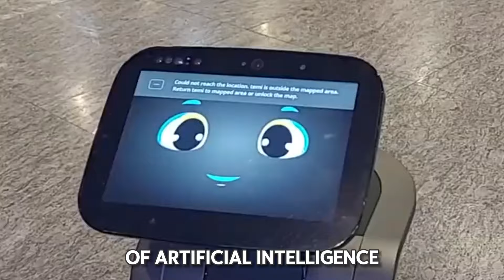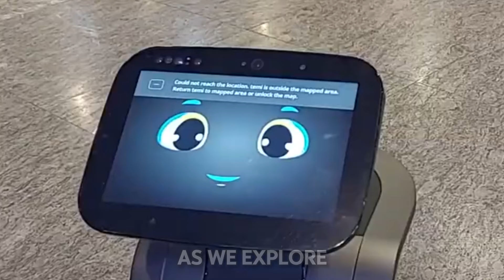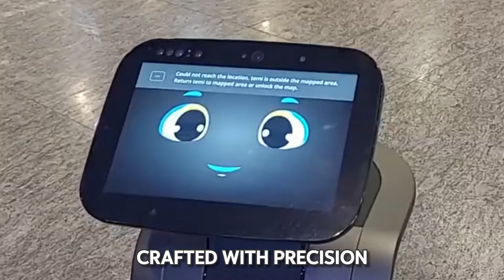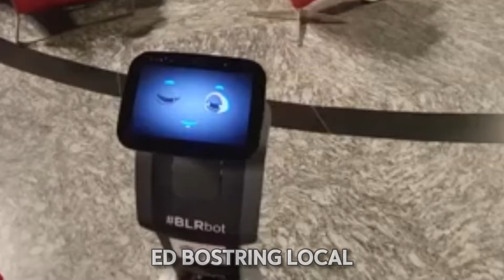Interview With Seductive female Robot - AI Evolves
Welcome back to the "AI Evolves" channel. This video is about a Seductive female robot interview.

Time Stamps:
00:00 Intro
01:38 Harmony Redefining Human-Robot Interaction
03:07 Kampa A Testament To Local Innovation
04:21 Asuna The Epitome Of Realism
05:44 Robo Dog Melding Technology And Defense
07:03 Atlas The Pinnacle Of Humanoid Robotics
08:17 Sophia Bridging The Gap Between AI & Humanity
09:34 Desona A Symphony Of Art And Artificial Intelligence
11:07 Outro

Introduction and Purpose: The robot, named Harmony, was created by robotics with the main objective of being the perfect companion. It highlights the evolution of robotics and AI, inviting viewers to explore the latest advancements and their implications.

Technological Innovations: The transcript discusses various robotic creations and innovations, including Harmony's lifelike expressions, Campa's role in enhancing airport efficiency, Asa's hyperrealism in customer service and healthcare, and Vision 60's application in military defense.

Ethics and Human-Robot Interaction: Harmony's design and functionality raise profound questions about the ethics and complexities of human-robot relationships, prompting introspection on the evolving dynamics between humanity and artificial intelligence.

Industry Impact: Atlas by Boston Dynamics showcases human-robot collaboration in industrial automation and disaster response. Sophia from Hanson Robotics bridges AI and humanity in education and healthcare, exemplifying the transformative potential of robotics in various industries.

Art and AI Fusion: Thea, conceived by artist David Hansen, represents the symbiosis of art and artificial intelligence, illustrating the future possibilities of creative expression enhanced by AI, and emphasizing the limitless potential of human imagination and technological advancement.

Join us on a captivating journey to explore the latest robotics and artificial intelligence advancements. In this interview, we dive deep into the intricacies of Harmony, a seductive female robot designed by Robotics. As we uncover the secrets of her lifelike expressions and unparalleled realism, we challenge our perceptions of machines and delve into the evolving dynamics between humanity and artificial intelligence. From the tranquil waters of the Cayman Islands to the bustling streets of Hong Kong, the future of robotics awaits.

Please comment in the comments section if you have any questions or feedback about this video topic.

Most Seductive Humanoid Robot Of Elon Musk - AI Evolves